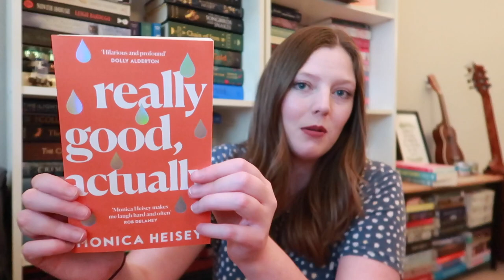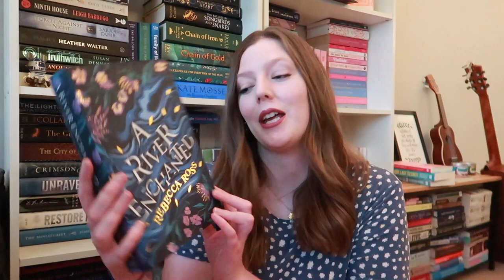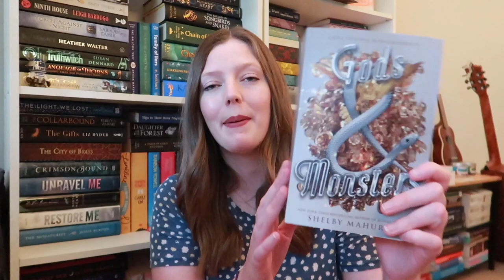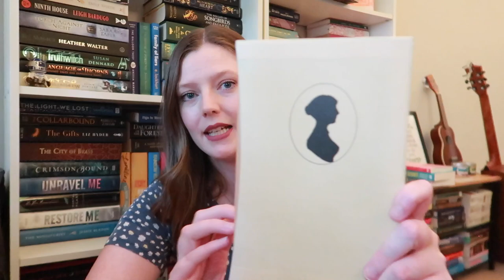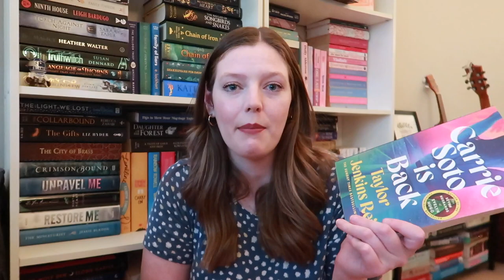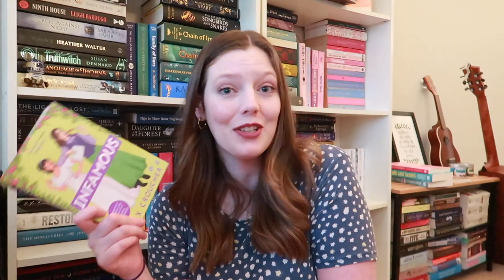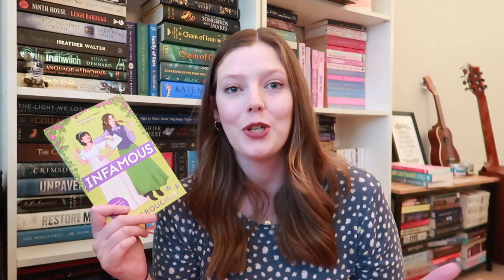Buying Books To Make Me Feel Less Stressed 🫠 | HUGE BOOK HAUL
It's book haul time! I've been super busy and stressed out lately... and bought a lot of books to make me feel better, yikes. Some of these books are exciting pre-orders or have been sent to me from publishers. Let me know down in the comments which books you've read or have on your TBR!

♔ LINKS ♔